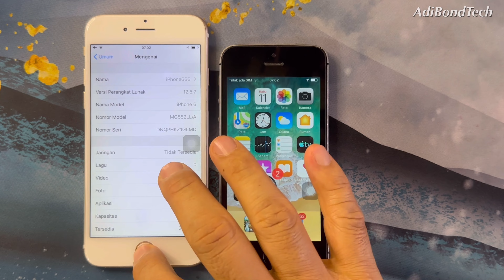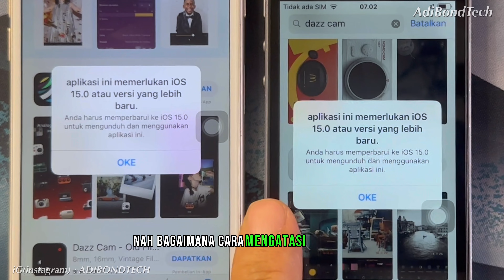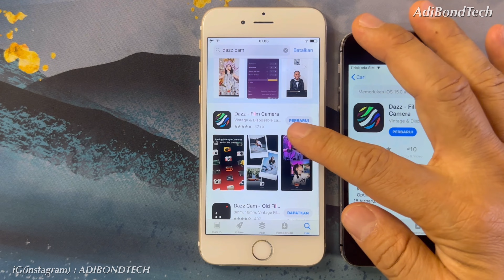Cara Download Dazz Cam di iPhone 6 dan 5s - aplikasi ini memerlukan iOS versi yang lebih baru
cara download aplikasi dazzcam di iPhone jadul ios 12 iPhone 6 dan iPhone 5s -

aplikasi ini memerlukan iOS
15.0 atau versi yang lebih baru.
Anda harus memperbarui ke IOS 15